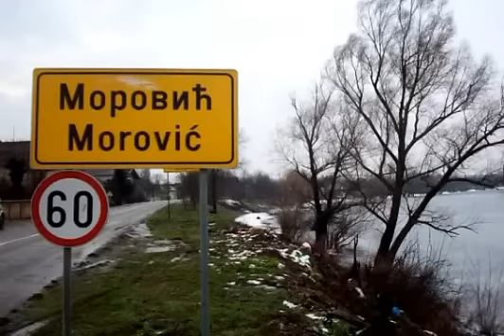Zvonko Bogdan-Tko te ima taj te nema.avi